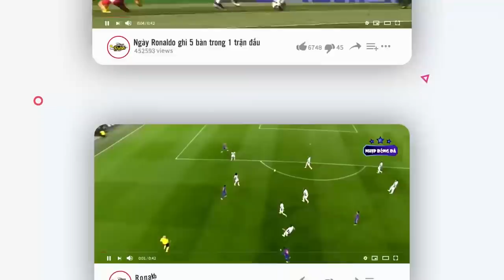Trận đấu David De Gea biến Kylian Mbappe thành "gã hề" với màn trình diễn siêu hạng